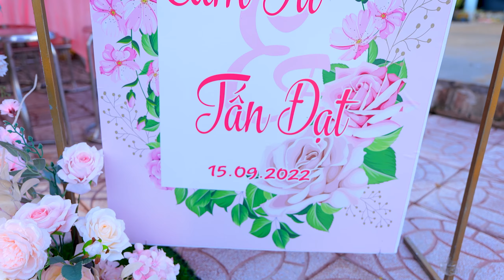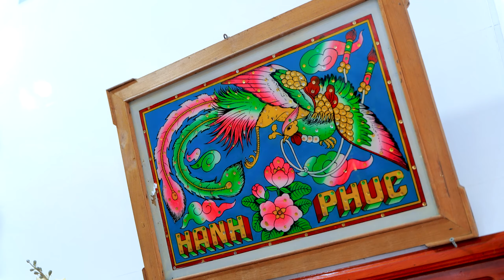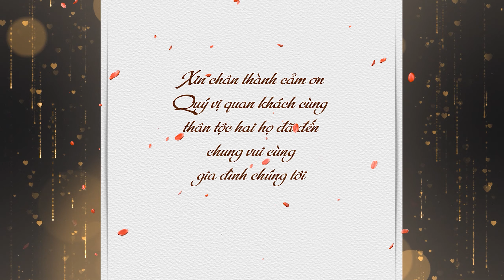Đính Hôn | Cẩm Tú x Tấn Đạt | 15-09-2022